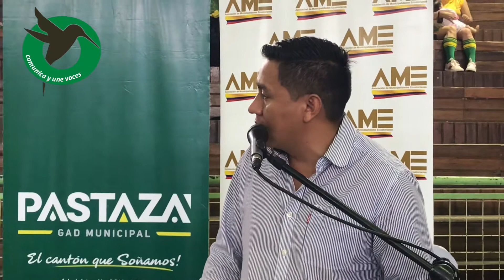Inauguración Juegos intermunicipal AME